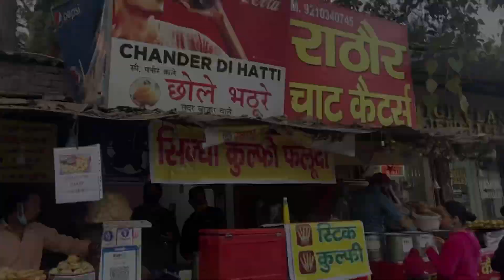High on Street Food 🍱 | MyCrushDelhi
Day out with my best friend and eating typical indian streets food , that is Gol gappe and Ras malai. Just a raw short vlog 💕